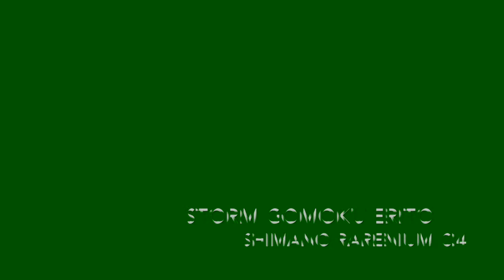TCBs kenneth ong (Tanjung Pinang 2014)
Rod: storm gomoku erito pe0.8-1.5          Reel: shimano rareuim 4000 FA